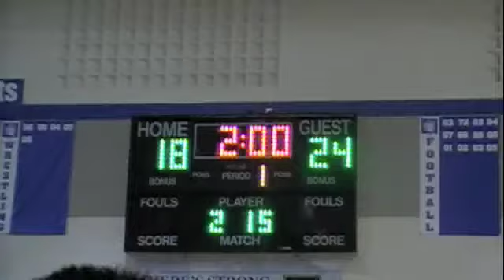215 Muskego vs Franklin - Southeast Conference Quad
215  Alex Kehoe, M, def., Alex Worzella, F, 7-4